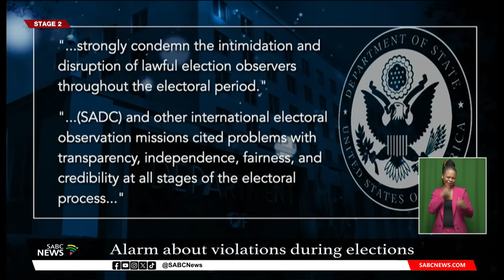Zimbabwe Elections | UN Human Rights Office raises alarm over allegations of poll violations